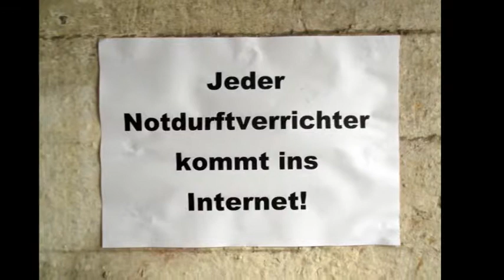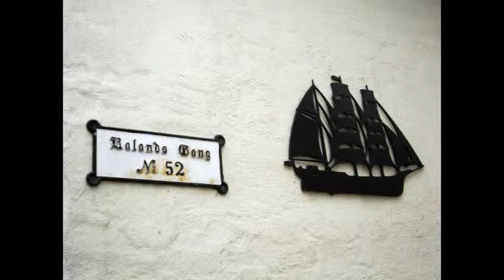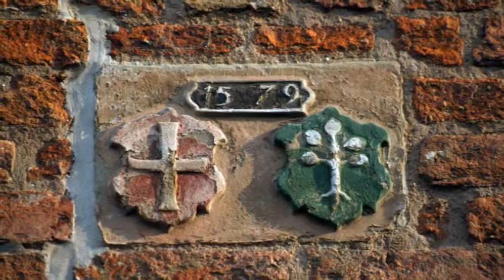Lübeck the second day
brilliant - incredible! Unser zweiter Tag in Lübeck, zeitig am Morgen.